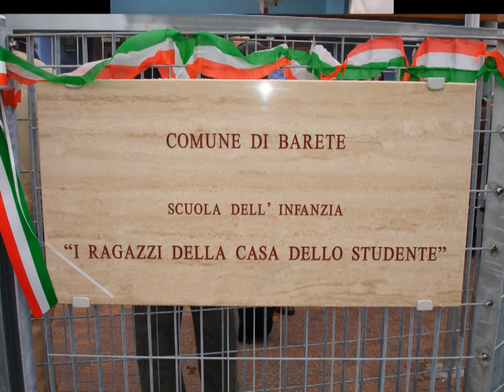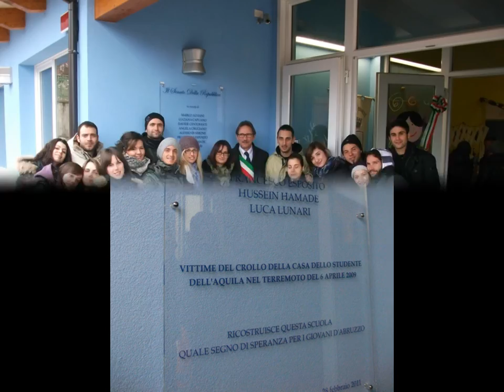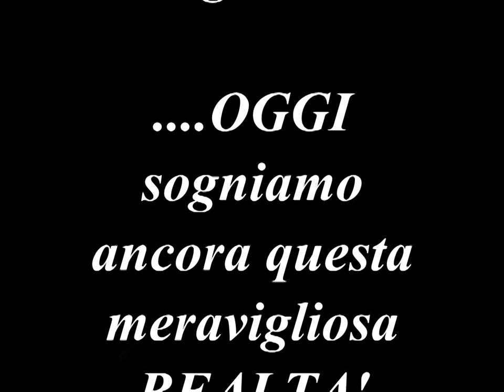Video Halloween 2011